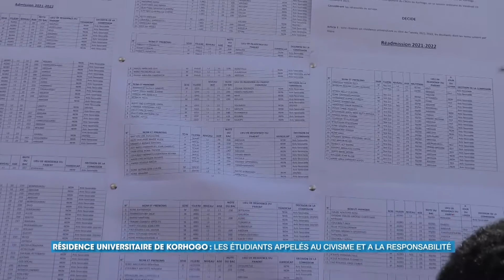Résidence universitaire de Korhogo : les étudiants appelés au civisme et à la responsabilité